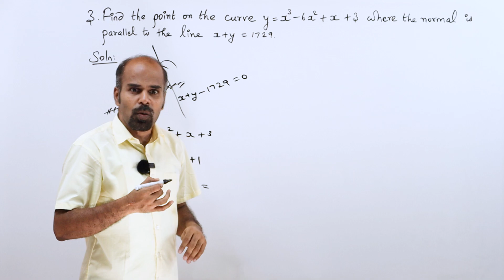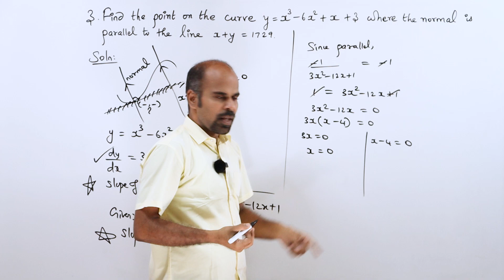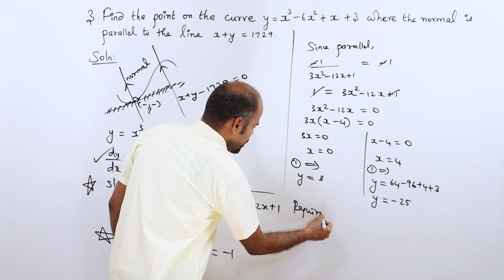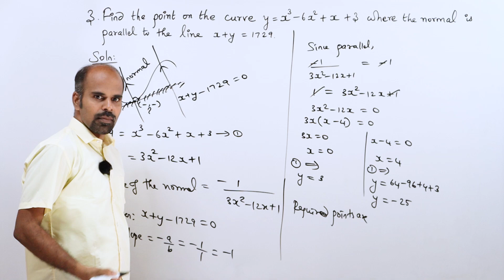+2 | Ex - 7.2 | Sum No. 3 | Applications of Diff. Calculus | Class 12 | State Board | ram maths